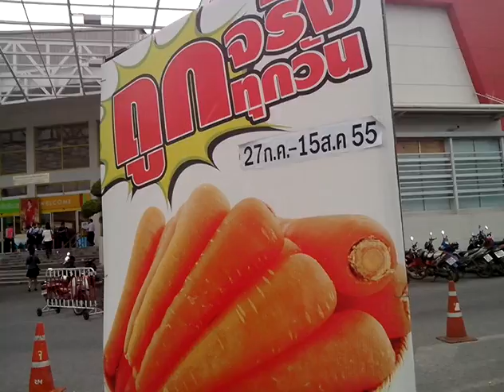ถ่ายวิดีโอด้วย Oppo Find Gemini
มันไม่ยอมบอกว่าคุณภาพเป็นความละเอียดเท่าไหร่ -_-''
ต้องอัพโหลดก่อน แล้วค่อยมาดูว่าอัพโหลดเสร็จแล้ว ความละเอียดเป็นเท่าไหร่ (ฮา) สรุปว่า 480p ครับ

วิดีโอนี้เป็นส่วนหนึ่งของการรีวิว